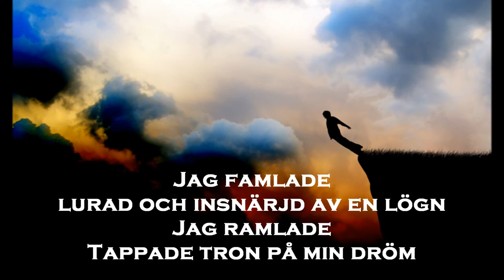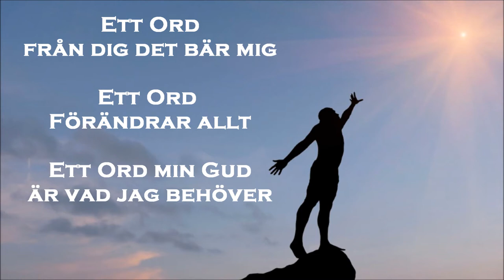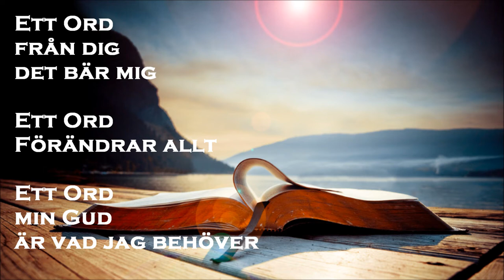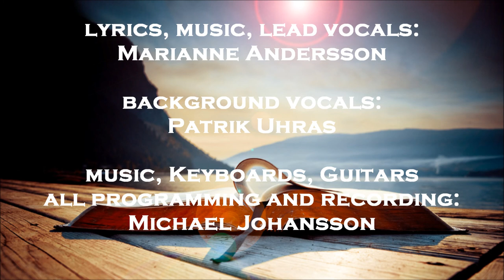Ett Ord Från Dig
Produced by Talitha Sweden
Background vocals by Patrik Uhras.
Music - Keyboards - Guitars - All programming - And recording by Michael Johansson.